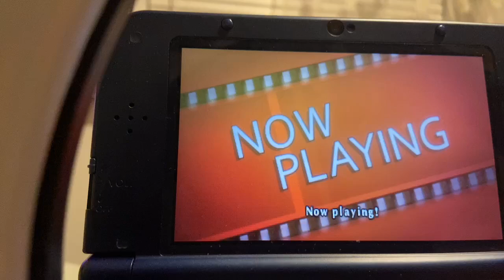persona q2 cinema of the labyrinth part 1